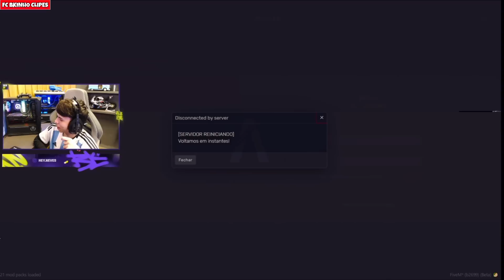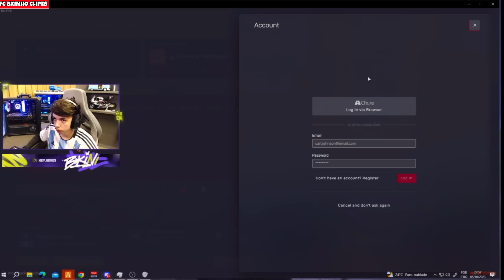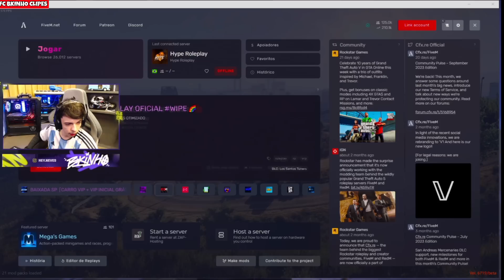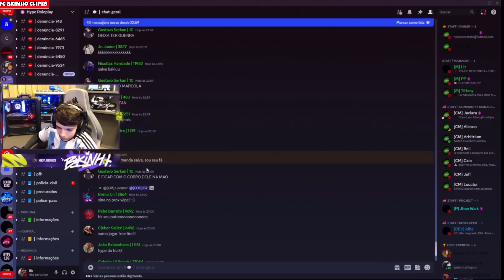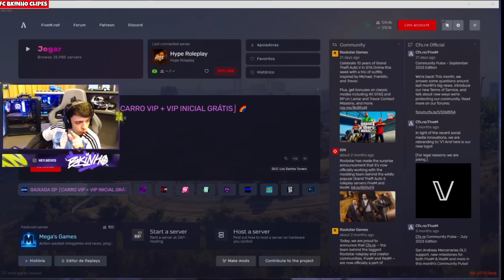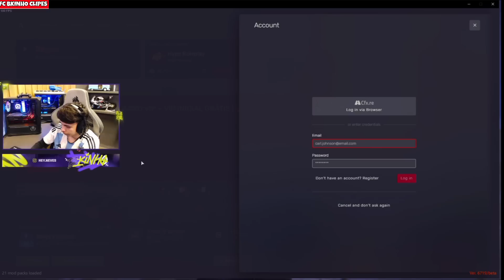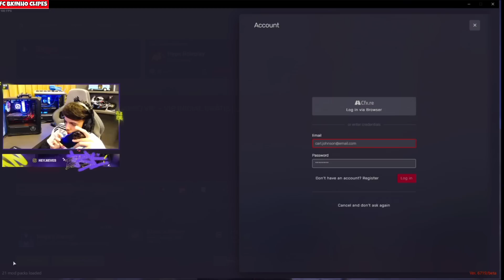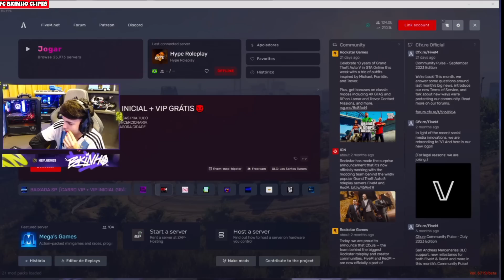HACKER MANDA EXPLODIR TODA CIDADE | DEU WIPE NA CIDADE? | BK SUBIU A SUÉCIA E FOI POCADO!